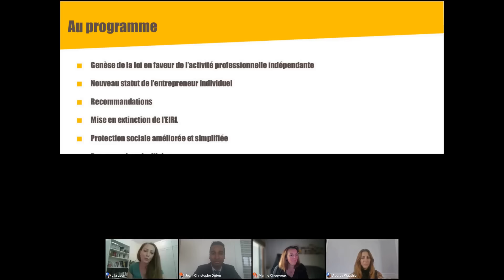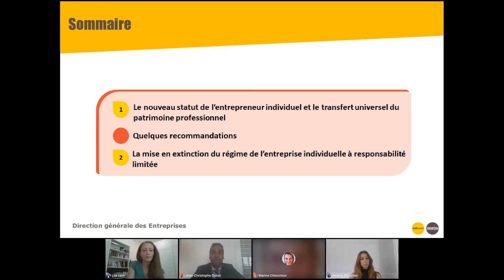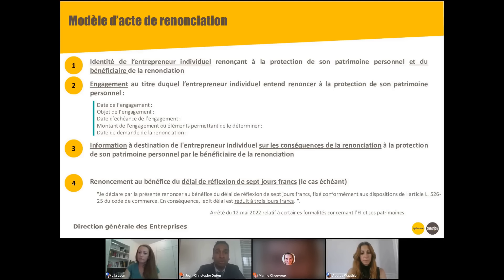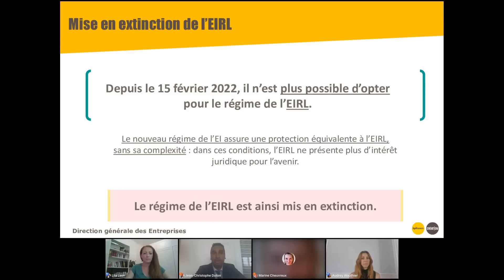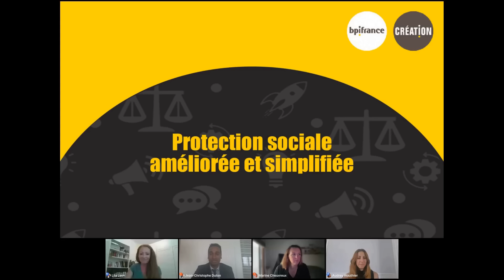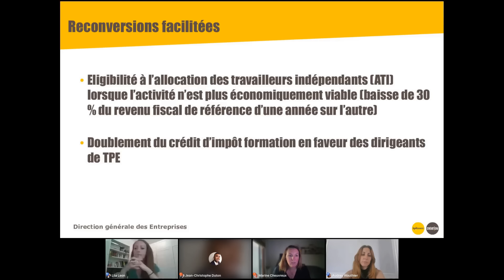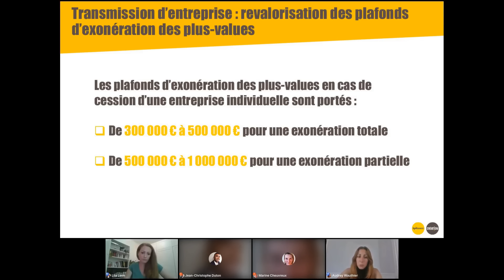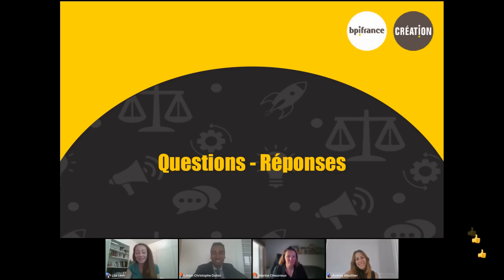Travailleurs indépendants, quels changements en 2022 ?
Sommaire
00:00 Introduction
04:41 Genèse de la loi en faveur de l'activité professionnelle indépendante
07:30 Nouveau statut de l'entrepreneur individuel
20:07 Recommandations
22:12 Mise en extinction de l’EIRL
31:11 Protection sociale améliorée et simplifiée
35:50 Reconversions facilitées
38:01 Mesures de simplification de l’environnement juridique
41:46 Reprises d’entreprises et transmission du savoir-faire favorisées
47:21 Temps des questions réponses

Ce webinaire qui s'est tenu le jeudi 19 mai 2022 a pour objectif de vous présenter la loi en faveur de l'activité indépendante professionnelle du 14 février 2022, à savoir :
- la genèse de la loi,
- le nouveau statut unique de l’entrepreneur individuel,
- la suppression de l’EIRL,
- l’allocation travailleur indépendant,
- la formation du dirigeant,
- les autres mesures du Plan indépendants.

Il est animé par :
- Marine Cheuvreux, cheffe de projets en droit social à la DGE,
- Cécile Dimier, directrice de projets en droit fiscal et social à la DGE,
- Jean-Christophe Duton, directeur de projets en droit des affaires à la DGE,
- Lila Leon, responsable éditoriale du site Bpifrance Création,
- Audrey Wauthier, juriste chez Bpifrance Création.